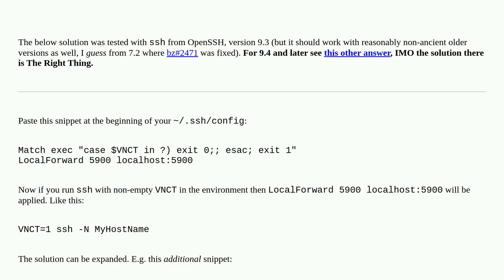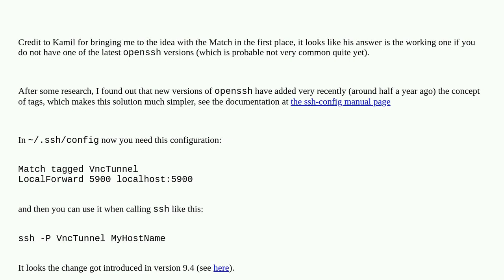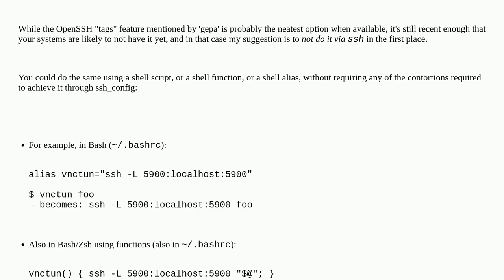SSH parameterized config entries?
A special thanks goes out to the awesome community

  ssh ssh-tunnel tunnel